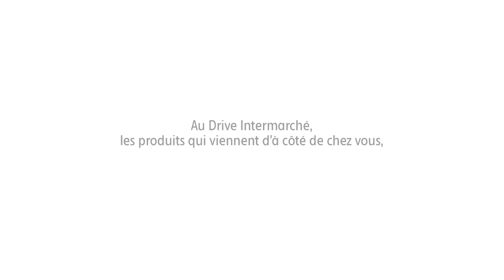Intermarché | Sur la route